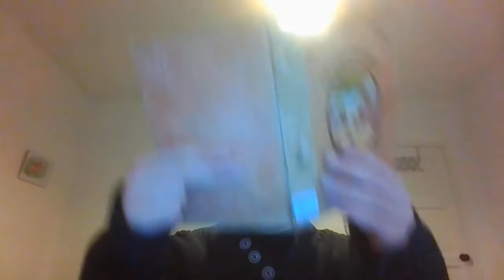Nat Paterson reads from Léopold Chauveau's WISE LITTLE RENAUD'S STORIES (seeking a publisher)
Wise Little Renaud's Stories (Les Histoires du Petit Père Renaud, literally Little Father Renaud) is a collection of eight stories with both dark and funny elements that takes its title from the nickname of the author’s son who died aged 12. It is remarkable for the fictionalised conversations between Léopold and Renaud, which combine humour and poignancy to convey an egalitarian, anti-didactic approach to childhood that resonates strongly with present-day audiences. Individual stories have been republished as standalone books; and the Musée d'Orsay has adapted other stories to produce a video, available

The author:
Léopold Chauveau (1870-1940) was a prolific writer, illustrator, sculptor, painter and draughtsman whose varied output includes works for both children and adults. Despite close friendships with major writers and visual artists, he long remained a ‘genius little-known’ (Roland Topor). This is in large part due to his idiosyncratic treatment of subjects including parent-child relationships. Conversations with Renaud play a central role in many of Chauveau's children's books, while most of his standalone visual art depicts sympathetic 'monsters', who appear as both his friends and his children. The 2020 'Land of Monsters' exhibition at the Musée d’Orsay attracted over 107,000 visitors.

The translator:
Nat Paterson is a translator and doctoral researcher at the university of Glasgow specializing in Léopold Chauveau, and working with the author's family as well as the exhibition curators. He has recently presented his work at an atelier run by the French national translation centre ATLAS

The translator is currently seeking a publisher for Wise Little Renaud's Stories. If you are interested, please do not hesitate to get in touch at . General comments and questions are also very welcome!